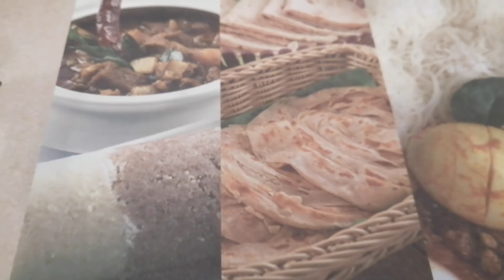Again Surprise Birthday? Who? Bussy Friday Vlog in Tamil by minutes kitchen